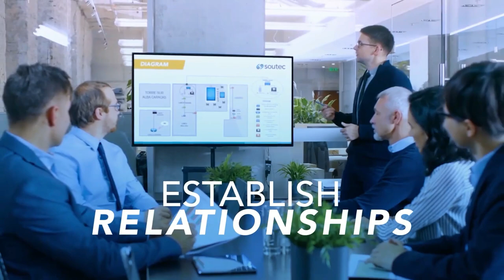Sales Is The Transfer Of Enthusiasm - John Barrows - B2B EQ - Episode # 32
Our guest this week is a seller who strives to establish sales as the greatest profession in the world. His experience is truly holistic, having held roles as a rep, a VP of Sales, and everything in between. Please welcome to the show, Host of Make It Happen Mondays and CEO of JB Sales, John Barrows! John joins Host Tim Harris to explore the landscape of sales, and share how leaders can best enable their teams. John dives into the importance of proper research, why coaches need to also be actively selling, and why sales reps aren’t the ones who create urgency.

Takeaways:
 ~ If you are a sales coach or manager, you need to also be selling. The past few years have been rife with advancements and techniques. If you are training on methods from 2 years ago, you are setting your sellers up for failure.
 ~ Before reaching out to a company, figure out why you want to work with them. Whether it’s their product, team, or values, a genuine excitement in your prospects helps you make a connection and makes research easier.
 ~ While studies show that more buyers don’t want sales reps, those same buyers show an increased regret rate. What buyers really want is someone who can demonstrate value, not someone who just goes through the motions of a sales process.
 ~ A major concern for leaders looking to implement AI is that by the time a solution gets adopted, new technology will already be available. Leadership should look to strong vendors who offer easy implementation for solutions that meet their needs.
 ~ While commenting on a prospects background is a common way to build rapport, you can use your own background as well. By curating your background, you create ways for prospects to interact with you that give you insights about them.
 ~ Sales reps can’t create urgency, they can only uncover it and drive it. To do this, sellers need to focus on becoming priority based sellers, and align themselves with the priorities of the business and buyer.
 ~ Rather than ask a buyer what issues they are facing, research what issues their role typically deals with, and ask about those on the call. Doing so shows a genuine interest in your buyer and helps elevate you from other sellers.

Quote of the Show:
 ~ “These days, the only way to really stand out is to be a person.” - John Barrows

Topics:
00:00 - Intro
01:21 - John’s background
04:45 - Trainers need to be active sellers
06:47 - Getting sellers to think differently about GTM
14:39 - Instilling a growth mindset in sellers
17:51 - Having passion and a plan
21:52 - Implementing AI in sales teams
28:17 - Strategies for video calls
35:20 - The myth of sellers creating urgency
36:00 - Embracing AI as a seller while retaining a human aspect
41:19 - Building credibility in the sales process
42:52 - Inbound vs outbound
46:34 - Learning about John
52:20 - Contact and close